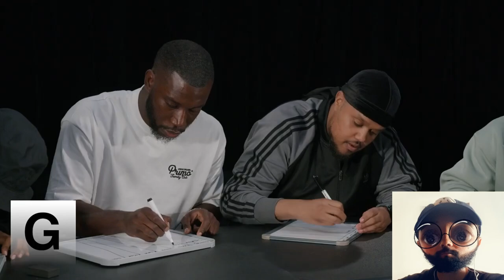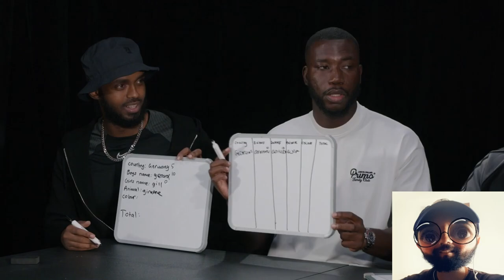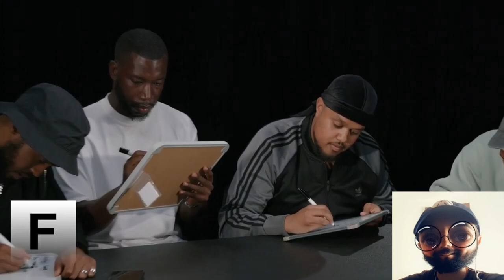THE ALPHABET GAME FT CHUNKZ, DARKEST & HARRY PINERO Reaction